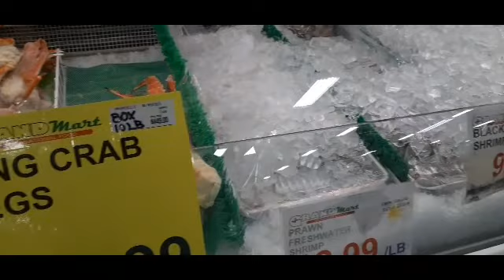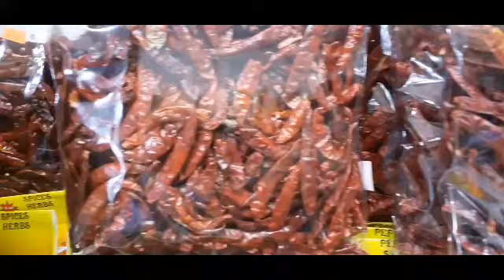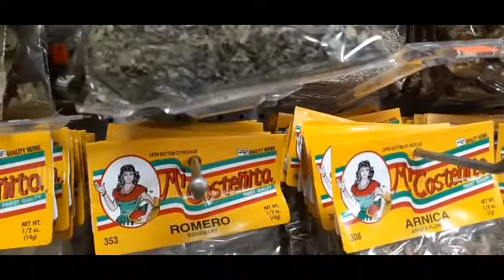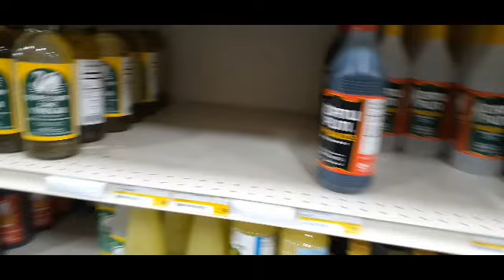Grocery ng pag kain pinoy sa international market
Masaya kung ang paborito natin na ulam at prutas ay mabili natin